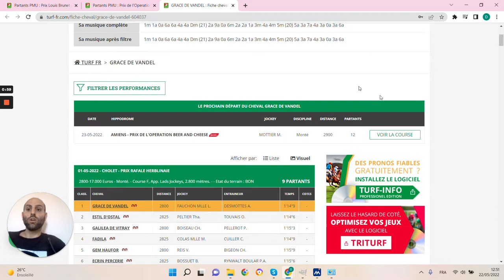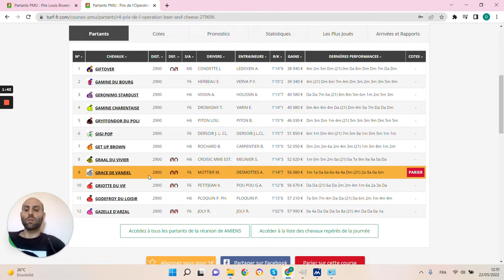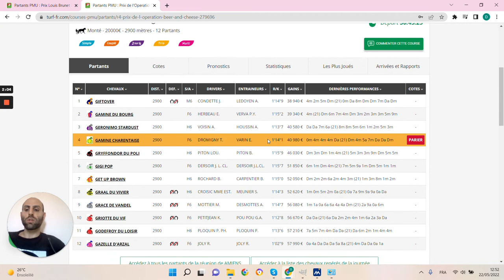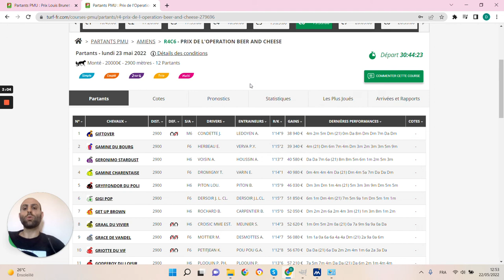🔥1 jour 1 pari 🔥 Pronostic du 23/05: Bien parier et gagner aux courses hippiques !